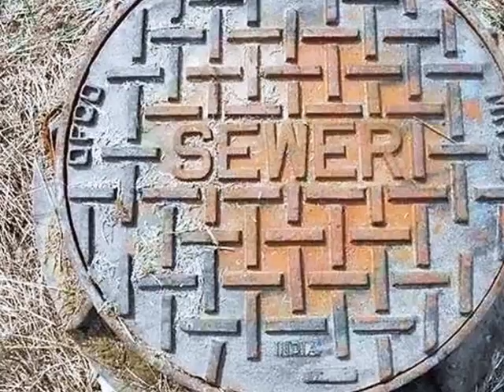Homes for Sale - Lot 2 10th Street Lewiston ID 83501 - Loris Profitt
Other 0 bed 0 bath Loris Profitt CENTURY 21 Price Right